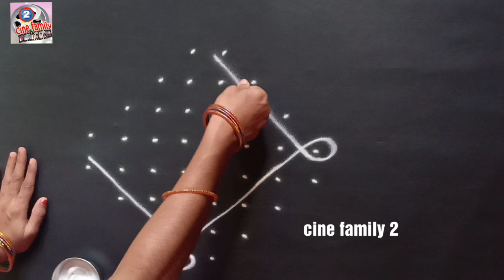Sikku kolam melikala muggu | easy Rangoli designs latest muggulu for daily